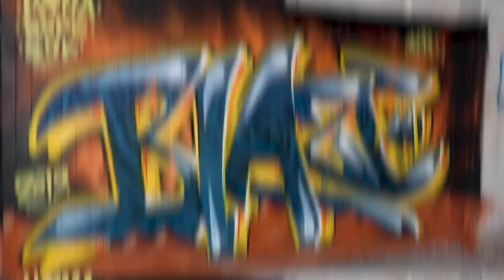Dark blue and yellow GRAFFITI painting ⚡